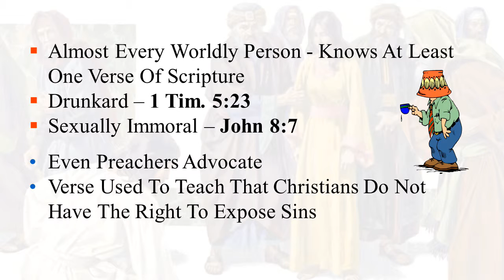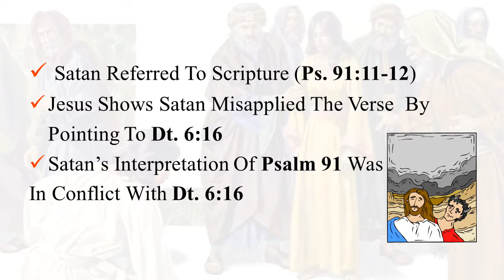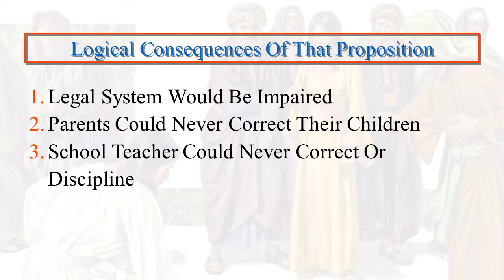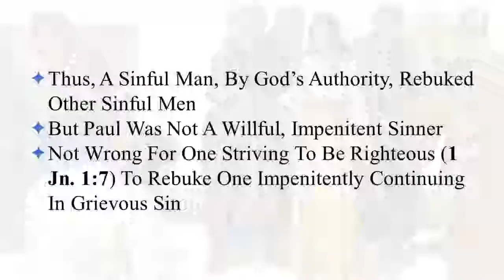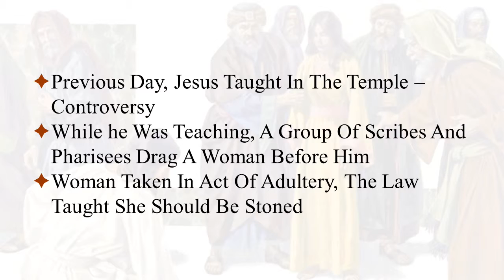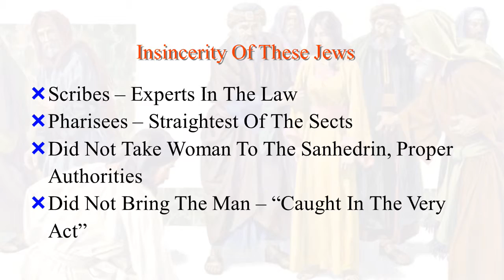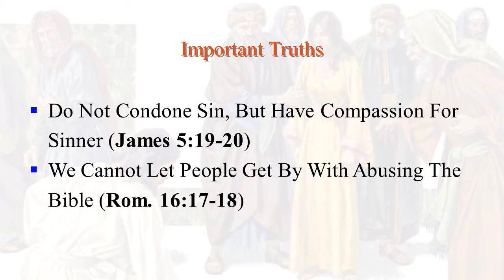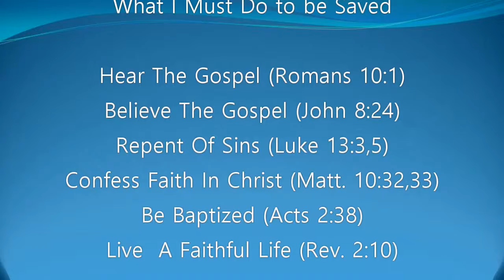"Let Him That is Without Sin" Gary Murphy